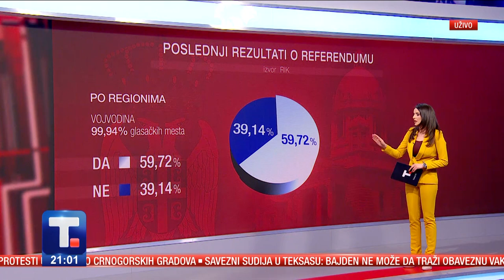TAČNO TAKO - Gosti: Gradimir Dragutinović i Veljko Odalović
Korona rekordi, fluorona, vakcinacija, ima li kraja pandemiji pitali smo profesora doktora Gradimira Dragutinovića

Izlaznost od preko 30 % nije mala, daje pun legitimitet referendumu mišljenja je Veljko Odalović

➡️ TAČNO TAKO
Autor i voditelj: Tatjana Vidojević